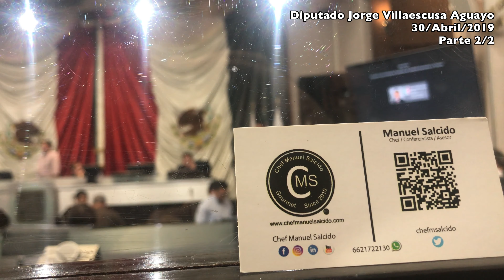2/2 iniciativa aprobada Diputado Jorge Villaescusa Aguayo / Bacanora / Chef Manuel Salcido